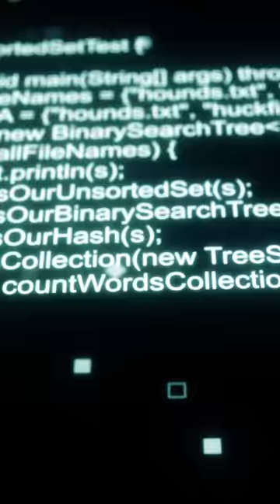3 Coding Languages for 2022